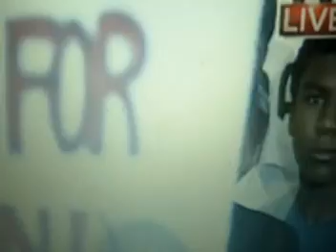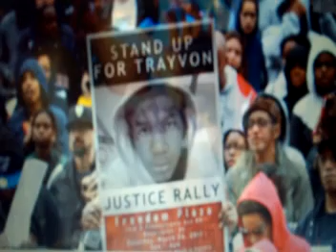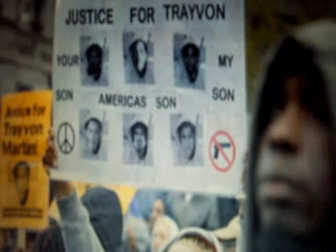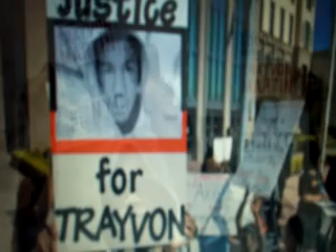TRAYVON MARTIN -Love's in Need of Love Today by Stevie Wonder